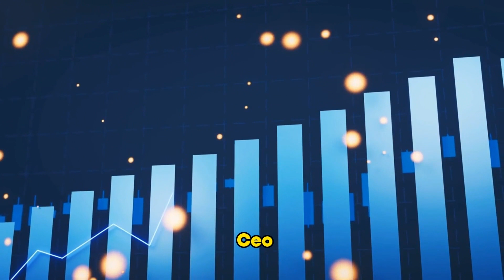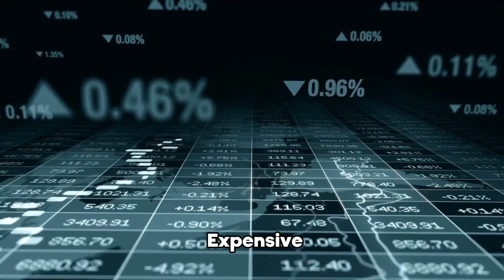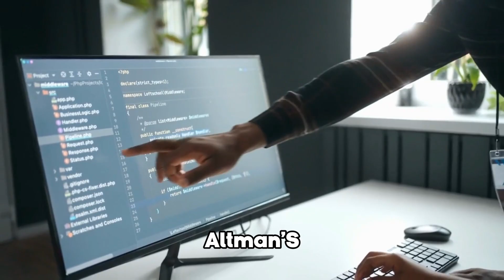AI Creates $1B Solo Entrepreneur Roadmap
E51

In this thought-provoking episode, "AI Creates $1B Solo Entrepreneur Roadmap" we delve deep into the riveting potential of artificial intelligence to reshape the employment landscape. With OpenAI's co-founder Sam Altman's audacious vision of one-person billion-dollar companies powered by AI, we explore the dichotomy between technological empowerment and the obsolescence of traditional jobs. This analysis navigates the nuanced realms of AGI, machine learning, deep neural networks, natural language processing, and computer vision, offering a comprehensive perspective on how AI DOPE could revolutionize or disrupt our societal fabric.

As we dissect Altman's prediction, the conversation extends beyond the mere capability of AI to replicate human output, touching on the broader implications for knowledge work, entrepreneurial success, and the concentration of power. The episode critically examines the current state of AI technology, highlighting the gap between aspiration and reality while considering the potential for AI to democratize innovation or exacerbate economic disparities.

New Videos weekly, bringing you the latest in AI advancements, ethical considerations, and the future of work.

Let's continue this vital conversation on AI's role in shaping our future. Whether you're an entrepreneur dreaming of a one-person billion-dollar venture or an employee pondering the relevance of your job in an AI-driven world, this episode offers critical insights and perspectives. Remember, in an era where AI makes creation effortless, trust and quality will define success.

CHAPTERS:
0:01 - AI Billion-Dollar Company
1:00 - One-Person Billion-Dollar Company Prospects
4:22 - AI, Content Creation, and Trust Value